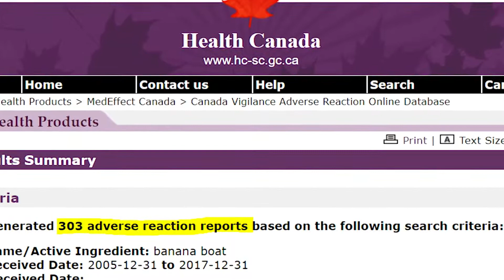LUISA ALVAREZ ANCHOR/REPORTER DEMO REEL 2018